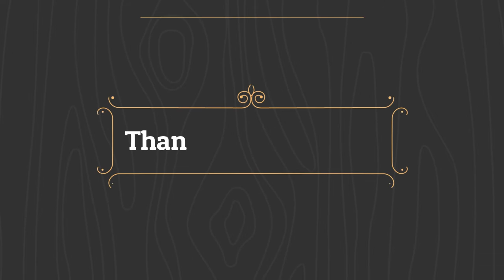How do I cut pabda maach || How to cut pabda fish | Pabda fish cutting skill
How do I cut pabda maach | How to cut pabda fish | Pabda fish cuttinh skill |